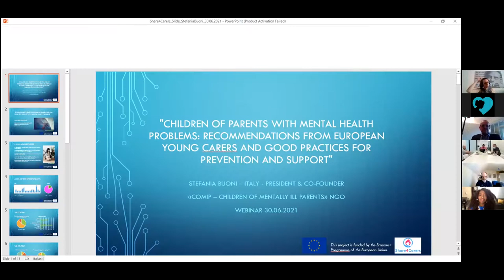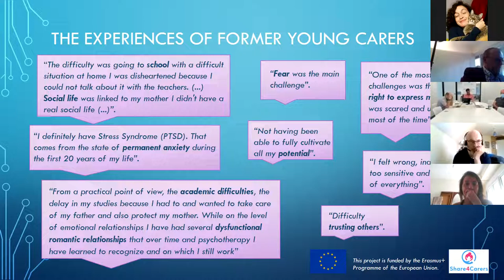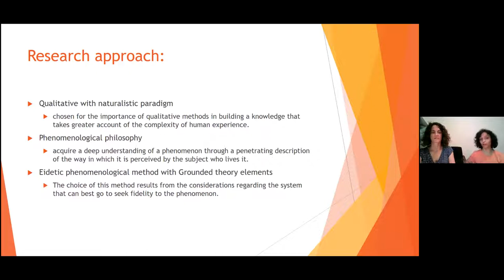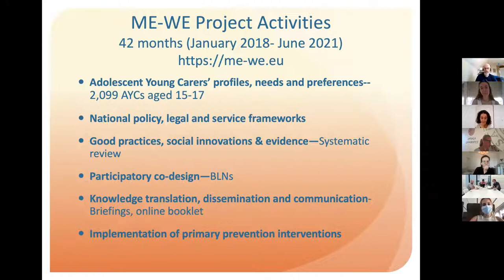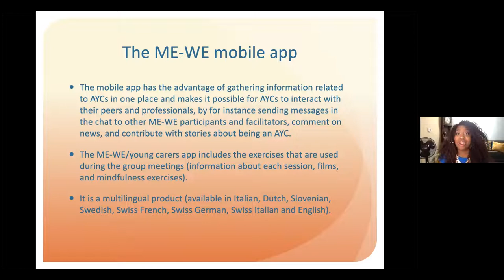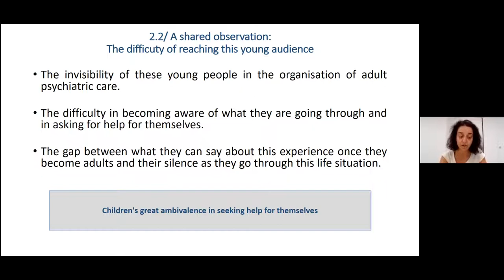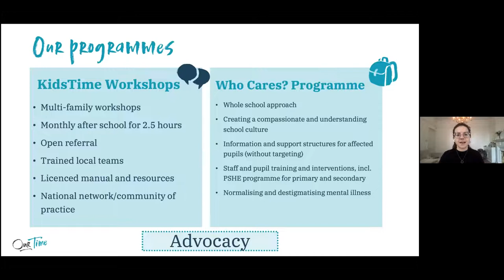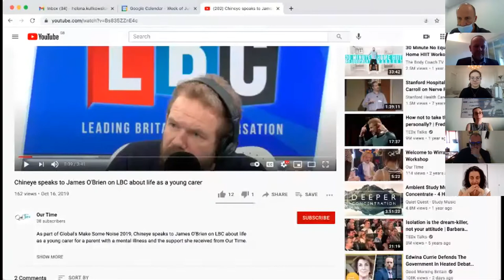Share4Carers Webinar "Recommendations from EU young carers & good practices for prevention&support"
30th June 2021 Share4Carers Webinar "Children of parents with mentalhealth problems: recommendations from European young carers & good practices for prevention and support".

Thank you to all of our speakers for their participation and to Fondazione Don Luigi Di Liegro & COMIP - Figli Di Genitori Con Un Disturbo Mentale for organizing and co-hosting the event.
Our consortium wishes to thank the Italian Chamber of Deputies - Camera dei deputati for giving their patronage to the initiative.
We also thank the Italian Ministry of Education - Ministero dell'Istruzione for accepting our invitation and sending a staff member.
Last but not least, thanks to the Italian Ministry for Disabilities - Ministro per le Disabilità for their letter of support.